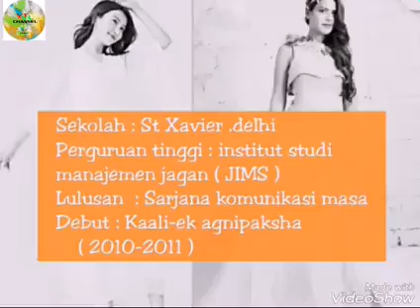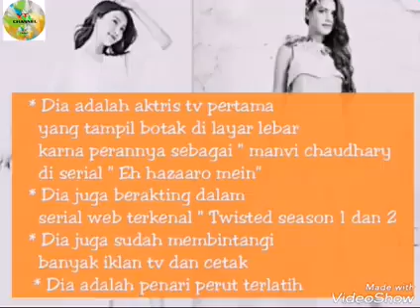Biodata and fakta nia sharma aka Aarohi in serial " ishq mein marjawan "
Biodata and fakta nia sharma aka aarohi in serial ishq mein marjawan,nia sharma,aarohi,serial ishq mein marjawan